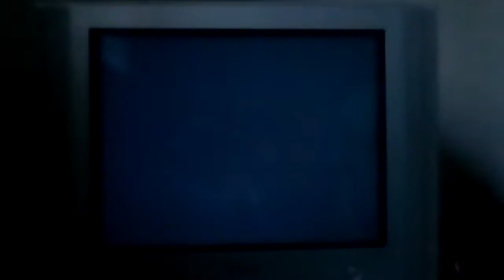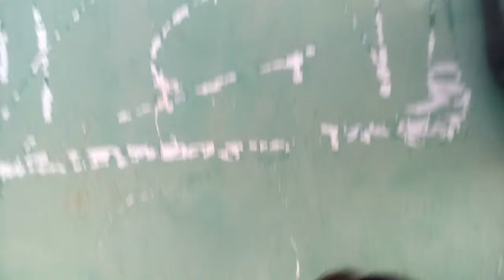Jogando mortal kombat armageddon com o natan (playstation 2)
Se escreva
Compartilhe

Rudy gamer
Malu machado oficial
Kyogre e conbat gamers

Veleu galera

E fuiiiii